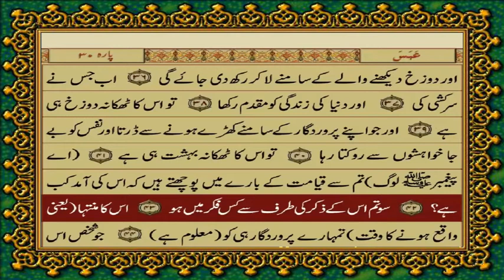79 SURAH NAZIAAT النـّازِعات JUST URDU TRANSLATION WITH TEXT FATEH MUHAMMAD JALANDRI HD